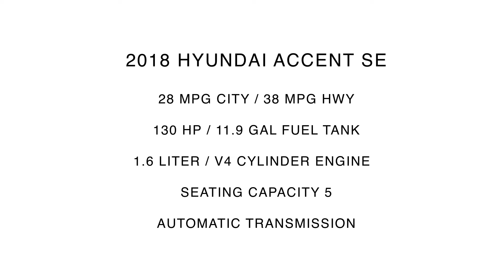2018 Hyundai Accent SE Inside Out